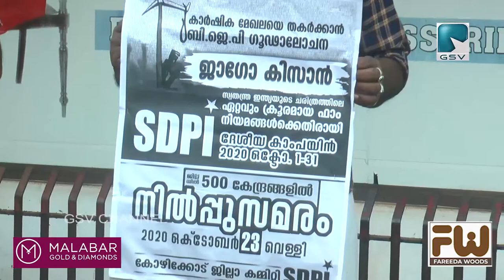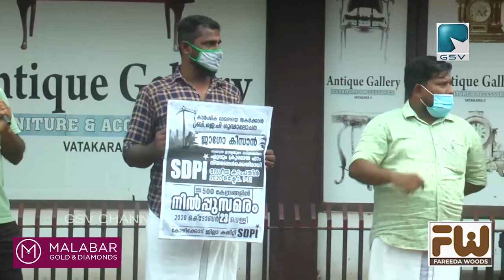കാർഷിക മേഖലയെ തകർക്കുന്ന ബിജെപി യുടെ ഗൂഢാലോചനക്കെതിരെ SDPI നില്പ്‌ സമരം നടത്തി